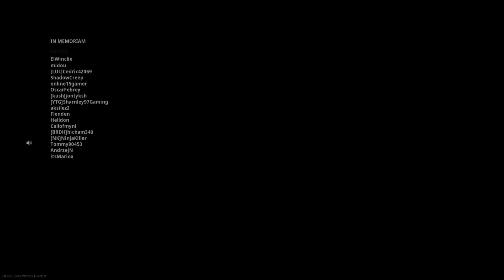Did this guy have hacks or is he demon?? Warzone Spectating Solo's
I can not decide if this guy had some wall hacks or if he was just really smart! Spectating Warzone Solo's!